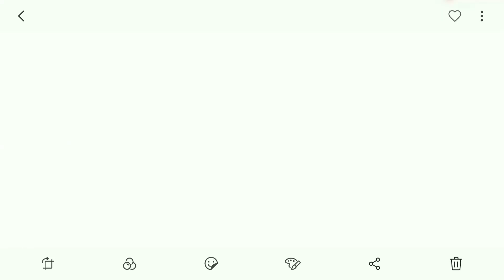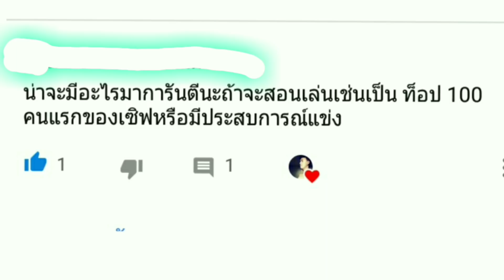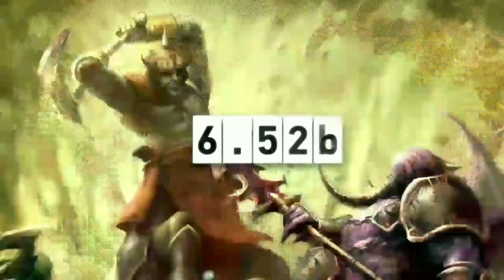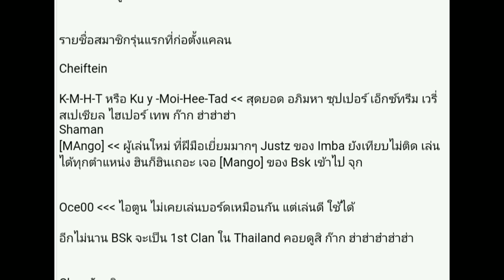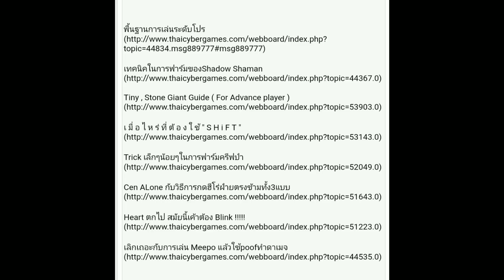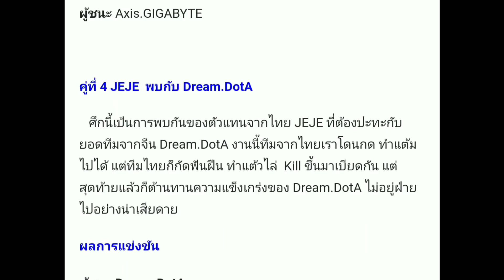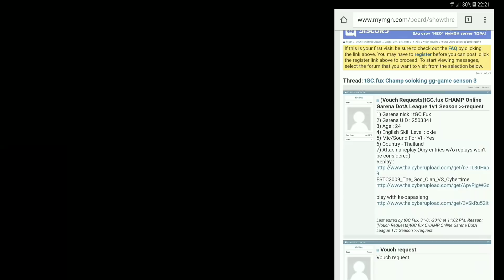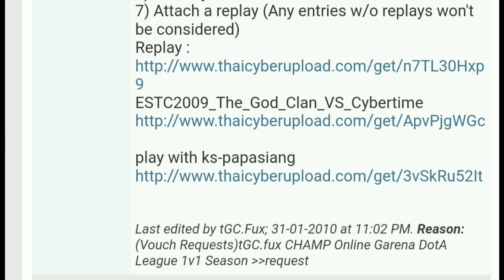ROV พรรคพวกร่วมเส้นทาง MOBA By ChampPABA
รวมคลิปออก item by ChampPABA SS6

*เพื่อรับชมคลิปใหม่ก่อนใคร